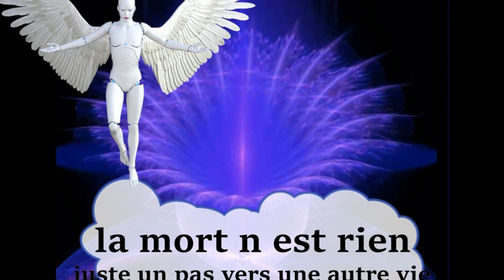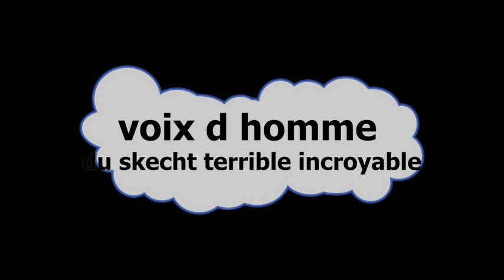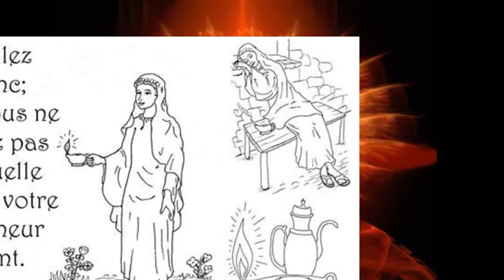tci pve aide moi?